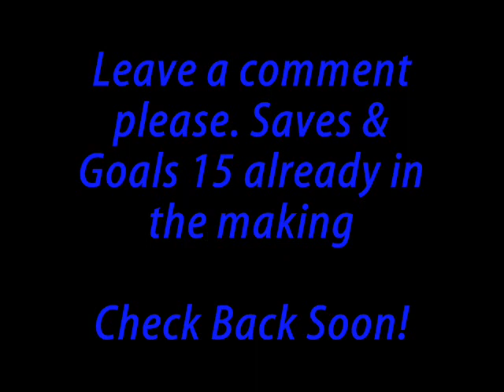Saves & Goals 14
Saves & Goals 14  james bond song lyric lyrics MTV next mind of mencia carlos bad ball rope snake brown NFL countdown launch MLB NB Saves & Goals 12 james bond song lyric lyrics MTV next mind of mencia carlos bad ball rope snake brown NFL countdown launch MLB NBA and deja vu run diary jane power desk adventure board bored screw around hardcore amazing highlight reel master kung fu fighting sting death emo kid clean dirty title belt world george bush united states deathmatch kill double triple reel big fish tekken ign boom explosion soul pin masta yellow blue purple green red color colors strong muscle anime naruto yugi box boxing family guy FOX flame ninja air element skate tony hawk faint die ha felony murder case crime batman superman ranger chuck norris retard war week month year time beep long ring neck amulet diamond assasin dead solo night csi miami fan club lu bu dynasty warriors honda science art paint mario luigi mansion connect cat kitty call duty german hunt down women child prodigy children sniper rifle shotgun SMG tristram uber baal save farm broke broken arm leg hand nazi nazis democracy iraq debate unit point points spend pretty deuce ace ventura space outer alien aliens area rental gamefly trade merchant suicide jump grenade plasma driver drivers ed new york tall short los angeles L.A. LA scale apple banana kansas asia zip code cheat grand theft auto outtake outtakes laser lasers plasma beam assault rifle ness donkey kong young stop drop roll barrel adam low insane psycho sid metroid smus canada sports sports play top zombie zombies simpsons homer bart run rap rapper cent eminem tips q w e r t y u i o p a s d f g h j k l z x c v b n m throw pass stealth watch bob steve splinter cell dragonball go away xplay x-play voice battle network sprint phone motorola love eyes family ew ow nextel bench vacation florida new news dave david puzzle rubik cube genesis threat guardian champ champion earth duh rey mysterio fall kumbaya gay lord darth vader star wars comic mugen peace emo home g AOL america the in only why who what where what shoe shoes reebok mexico damn fag nike batista animal michael jackson toy mr mr. bros. bros aruba jack jill jake heihachi elbow cnadian destroyer lol LOL counter 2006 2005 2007 ogre star mushroom mythology book read reading radar ass butt call red sox yankee yankees january febuary march april may june july august september october november december guild wars day wake me up when ends best dvd trailer icon spartan master chief lockout captaion keyes key keys lunch breakfast dinner trix meat mcdonald mcdonalds bone bones home run king phantom gourmet town city shack nick nickeloden central ready steady go utada diz mickey mouse disney classic classics riku kairi sora anit form credit card debt boy girl glass nation killer killa queen whip wrong right talent abc VH1 cinderella cbs rampage strongest man ever steroid steroids former forms remote contol damage percent trash talk ho hoe hoes ludacris pussy cat dolls mucho grande spanish chant eddie guerrero eddy karate chaos strike him her it gum chew ok moblie myspace enough this that them dark light darkness horror amazing hockey goalie saves
Miikka Kiprusoff Dominik Hasek Manny Legace Cristobal Huet Henrik Lundqvist Manny Fernandez Ilya Bryzgalov Marty Turco Vesa Toskala Martin Brodeur Ryan Miller Curtis Sanford J. Giguere Tomas Vokoun Dwayne Roloson Chris Osgood Tim Thomas Martin Gerber Martin Gerber Sean Burke Ray Emery Peter Budaj Martin Biron Martin Biron Jason LaBarbera Curtis Joseph Kari Lehtonen Alex Auld Kevin Weekes Kevin Weekes Robert Esche A. Niittymaki Roberto Luongo Rick DiPietro John Grahame David Aebischer Evgeni Nabokov Jussi Markkanen Mathieu Garon Pascal Leclaire M. Fleury Marc Denis Ed Belfour Craig Anderson Jose Theodore N. Khabibulin Olaf Kolzig Cam Ward Andrew Raycroft (more) (more) (less)